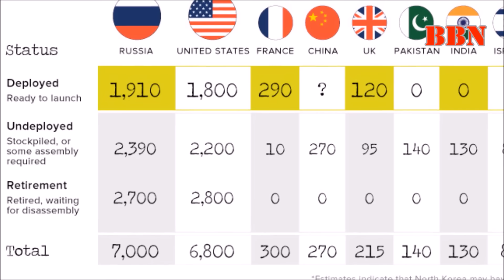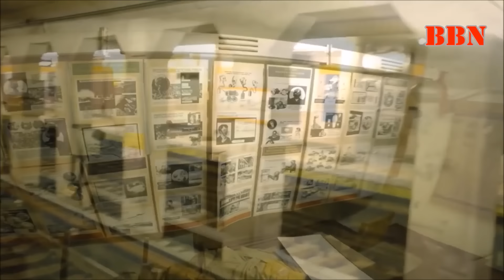How to survive in a nuclear Attack परमाणु बम हमले से कैसे बचे !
In this video, I tell about how to survive in a nuclear attack! These tips can help save your life if you ever find yourself in this situation.